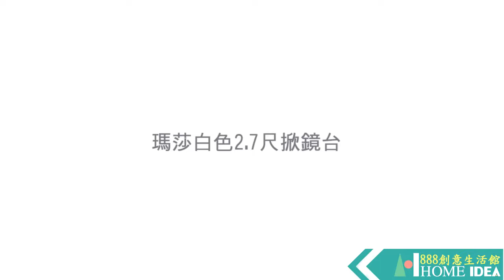【888創意生活館】390-B232-05瑪莎白色2.7尺掀鏡台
✨本產品需要預訂，如有意購買或有疑問，歡迎前往本店網路賣場、實體店面或來電洽詢！
✨訂購商品時請提供欲送貨縣市地區含街名、有無電梯、要放樓層，門口可否停貨車等資訊，以利幫您估算運費。
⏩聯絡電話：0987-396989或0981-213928